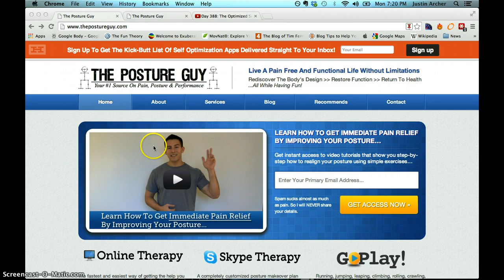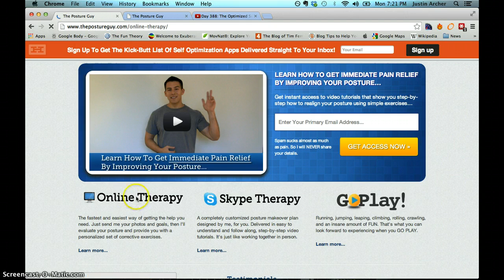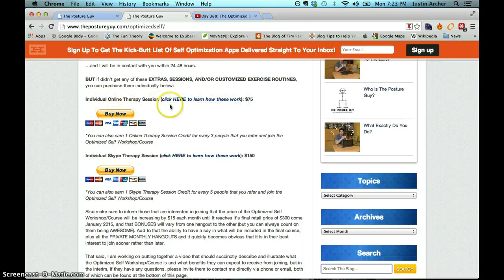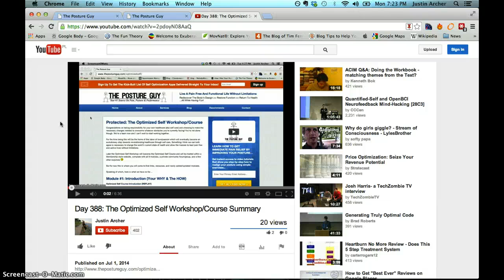Day 394: Online Therapy Packages [GONE in 24 HOURS]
If you enjoy and have learned a lot from this content, but still feel you need more of a customized approach to help with your particular pain, posture, and/or performance issues that you’re currently struggling with, then message me on Facebook at m.me/justinvarcher to find out how we can work together to reach your goals as quickly and efficiently as possible.

I look forward to hearing from and hopefully collaborating with you soon. Until then...

Take care and keep moving,

Justin Archer

IMPORTANT: I check comments very infrequently and therefore can't guarantee a timely response. This is where my attention is at.

P.S. If you can think of anyone else that could benefit from these video posts and learning about the importance of posture and it's overall health benefits I know they (as well as myself) would really really appreciate you passing this on to them. So please join me in helping rid the world of chronic pain and poor posture by spreading the word.